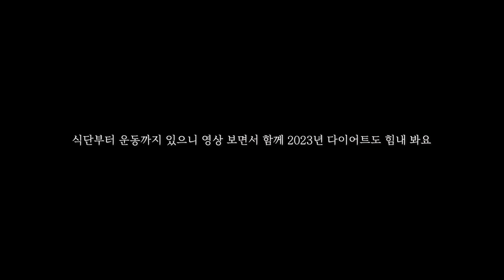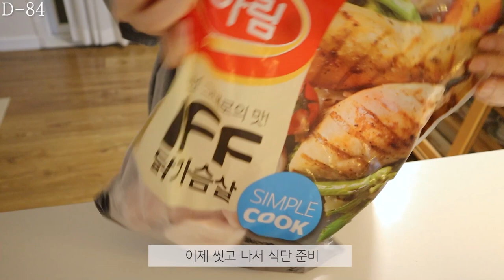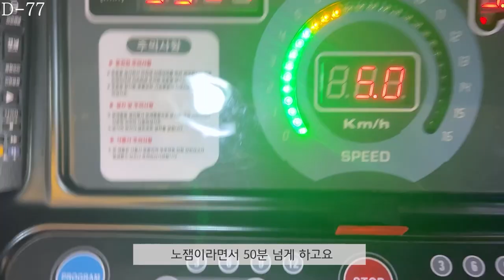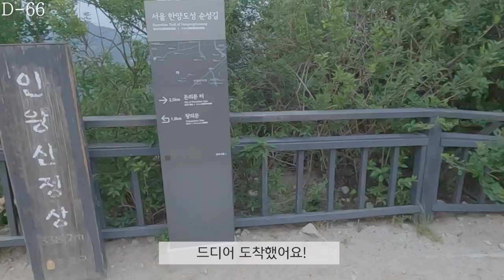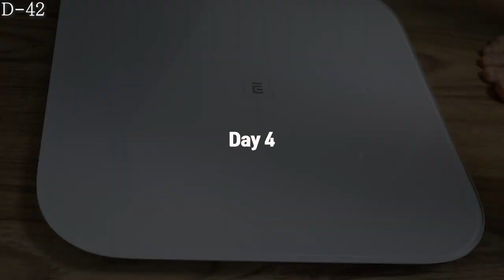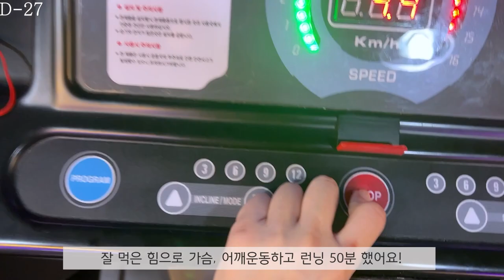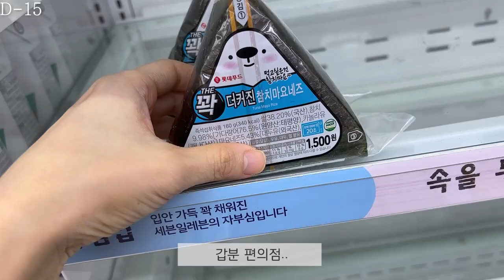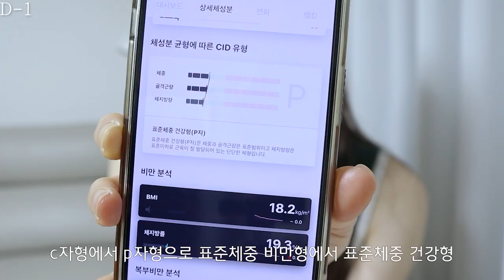100일 다이어트 통합본) 100일간 부부가 합쳐서 총 -18kg 감량! 51kg → 44kg, 체지방률 32% → 19% 커플 바디프로필 준비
오늘은 바디프로필 통합본을 준비해봤어요!
아마 올해 바디프로필을 떠나서
저처럼 다이어트를 결심하신 분들이 계실텐데
이 영상 보면서 같이 의지를 다지고자
통합본으로 올려봅니다!

일주일에 영상 한번씩 올릴 때는 몰랐는데
100일이라는 준비 기간이 꽤나 길었네요😌
아직 2월인데 다이어트 포기하신 분 없으시죠?!😏
저랑 같이 올해 다이어트도 힘내 봐요!
사람이 다시 살 찔 수도 운태기가 올 수도 있는 거죠
대신 다시 시작만 하면 되니깐!!
포기하지 말고 같이 힘내요😍

카메라: Canon m50, I-phone 13 Pro
영상프로그램: Premiere Pro 2020